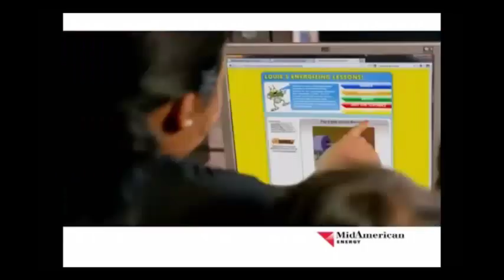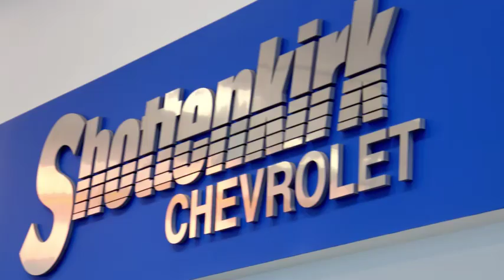IGHSAU Soft Ball Championship Semi Final 4 A Diamond 2 Winterset vs Oskaloosa